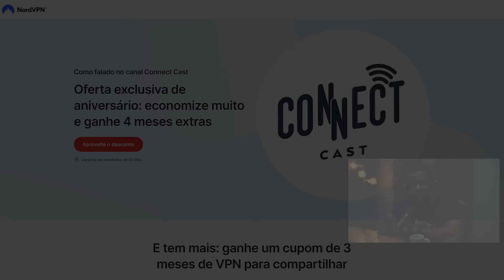A VERDADE NÃO FALADA SOBRE O JIU JITSU E AS LUTAS NO UFC - [VAGNER ROCHA] - CONNECT CAST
Seja membro deste canal, ganhe o selo e interaja conosco

A VERDADE NÃO FALADA SOBRE O JIU JITSU E A PASSAGEM PELO UFC - [VAGNER ROCHA] - CONNECT CAST

LINHA DO TEMPO:

0:00 Podcast Connect Cast
0:02:00 Minha estreia no MMA foi para um Gracie me bater
0:11:00 Jiu Jitsu de hoje não serve para o UFC ou MMA em geral
0:28:00 O maior evento de lutas de todos os tempos
0:37:00 Todos eles temiam Rousimar Toquinho Palhares
0:56:00 Luiza Monteiro se esconde atrás de um título
01:05:00 O Jiu Jitsu de Gilbert Burns para o UFC
01:31:00 Isso acabou com a carreira do Vitor Belfort